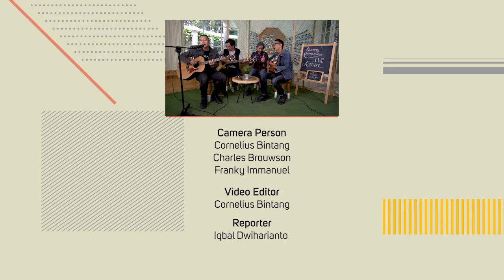Perbedaan Usia Tak Membuat The Rain Luput dari Audiens Muda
Malang melintang di industri musik Indonesia selama 17 tahun tentu bukanlah waktu yang singkat. Dalam kurun waktu tersebut, tidak sedikit hal yang dapat terjadi. Mulai dari penambahan karya, hambatan proses kreatif, bahkan hingga regenerasi penggemar.
Ketiga hal tersebut juga nampaknya sudah dialami semua oleh band asal Yogyakarta, The Rain. Meski usia mereka sudah tidak lagi muda, hal itu nampaknya sama sekali tak jadi penghalang bagi The Rain dan karya-karyanya untuk bisa tetap dicintai audiens yang berusia jauh lebih muda.